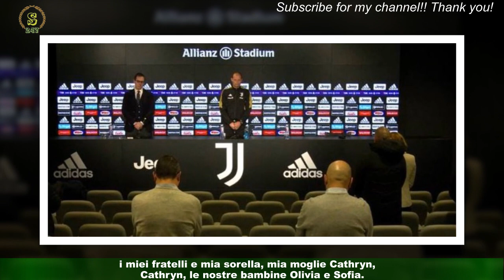Quando Vialli parlò della sua malattia: frasi coraggiose che emozionano. \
E' un momento di forte dolore per il calcio italiano che piange la scomparsa di Gianluca Vialli .Quello dell'ex attaccante di Sampdoria e Juventus, oltre che della nazionale, è stato un lungo percorso doloroso e pieno di sofferenza . Vialli non ha mai nascosto la malattia,